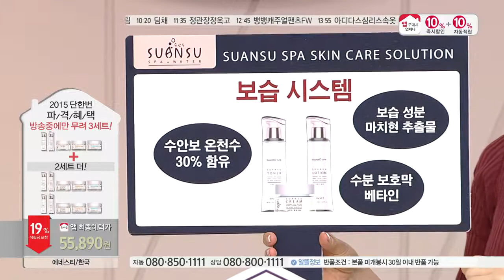[홈앤쇼핑] 수안수화장품(지자체)